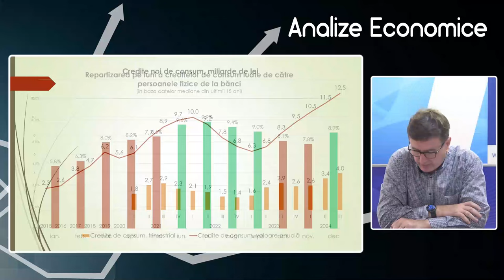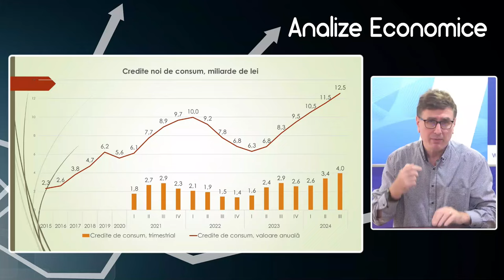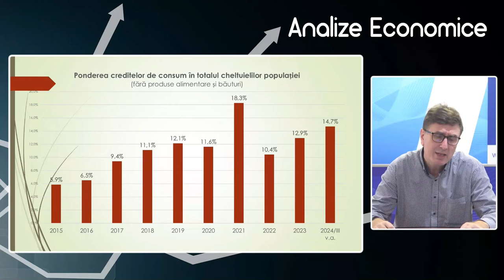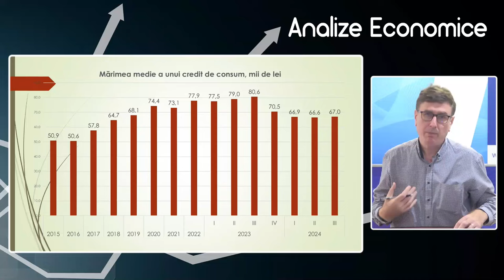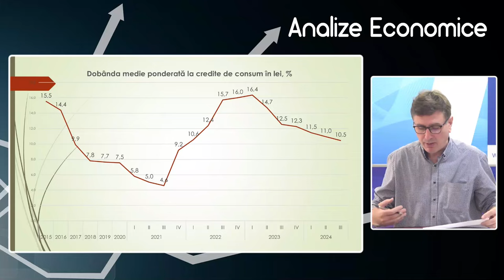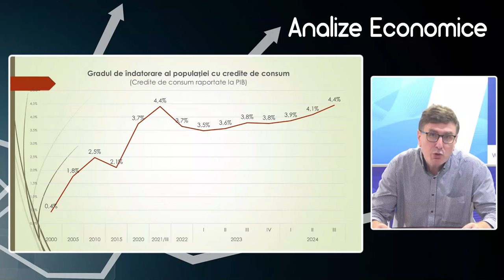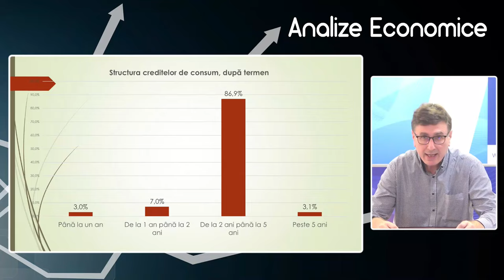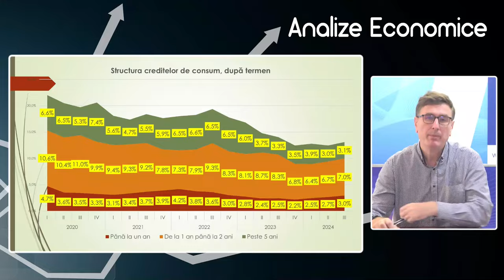Analize economice cu Veaceslav Ioniță - 1 noiembrie 2024. Subiectul „Creditele de consum”